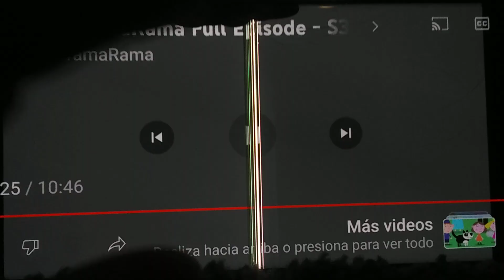17 de febrero de 2024